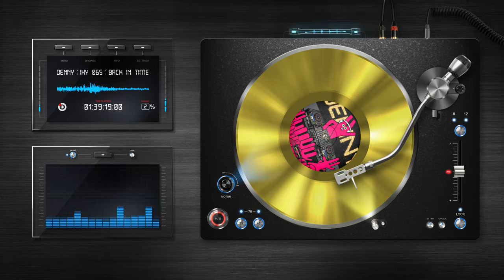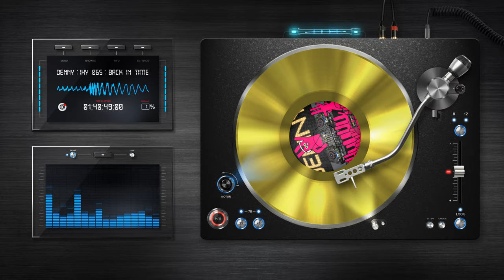BEST OF 2011 CLUB HOUSE & ELECTRO HOUSE - MIXED BY DENNY - IHY #65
Best of EDM 2011 House & Electro House bangers.
Check out my Spotify collection, over 20000 tracks and 220 unique handpicked playlists

TRACKLIST:

0:00:00 Muzzaik, Zaida – Work It (Alexey Romeo & Julia Luna Remix)
0:05:19 Futuristic Polar Bears, Joe Quinn, Jamie Lee Wilson – I Think I'm In Love (Original Mix)
0:10:34 David Excentric, Jordi Duro - Other Side (Original Mix)
0:14:48 Louis Garcia, Sidney King – One More Try (Marcapasos Remix)
0:20:08 Inaya Day & Dmitry Filatov – Where Are They Now (DJ Danila Remix)
0:26:00 Tekilla, Dj Motiv8 - Never Enough (Dj Kone & Marc Palacios Remix)
0:31:00 Sam Project – Mr Gorgeous (Andy & Dave Vocal Mix)
0:36:07 Manna-Croup – Solid Ground (Jozsef Keller Remix)
0:40:46 Ministers De La Funk (Erick Morillo, Harry Romero, Jose Nunez) feat. Shawnee Taylor – Gravy (Antranig Remix)
0:45:50 Goose Bumps, Vivi – Never Mind (Benny Royal Mix)
0:49:15 Marcos Rodriguez – Don't Forget To Be Happy (Original Mix)
0:52:02 Kelis – Milkshake (DJ Shishkin & Pitkin Remix)
0:55:36 Jul Rico, Juan Di Lago – Burning Miami (Club Mix)
1:01:10 Misha Kitone – Let Me Up (Original Mix)
1:04:25 Pink Fluid, Mr. V – We Rock The World (Original Mix)
1:08:34 Tara Mcdonald – Generation 24-7 (Nathan C & Carl Hanaghan Piano Mix)
1:13:27 The Good Guys, Polina Griffith – Spider's Bite (Nikolaz Remix)
1:17:35 Jesse Voorn, Mavis Acquah – Magic Is All Around (Reza Remix)
1:22:34 Joan Ibanez, Priscila Due – Sexy Boom (Original Mix)
1:26:34 Inaya Day, Giangi Cappai - Rapid Fire (Bailando Rapido) (Midout Extended Remix)
1:30:34 Richard Beynon – Close To You (Richard Beynon Re-Rub)
1:35:49 Yves Larock – The Zoo (Muzzaik remix)